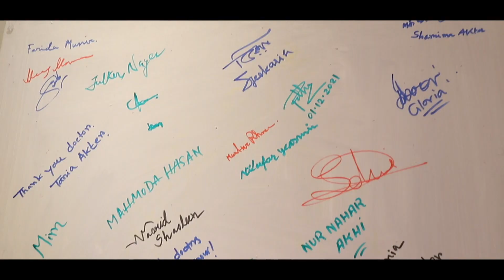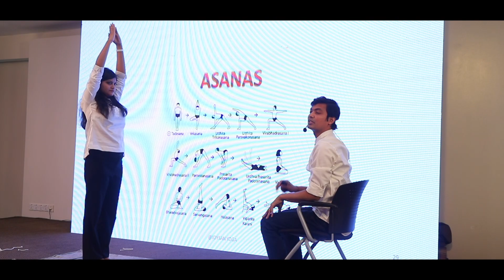Square Cancer Centre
Cancer Survivors & Caregivers Meet up